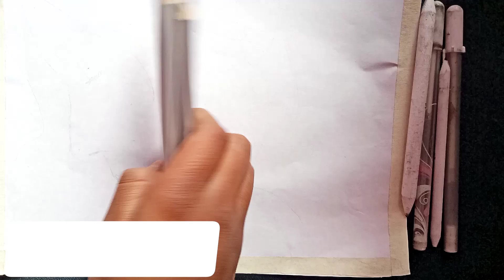How to draw a Girl 😍 with *Artline* pencil 😮😜 step by step /pencil sketch drawing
Pencil name - Artline love pencil
and conte a parish charcol pencil